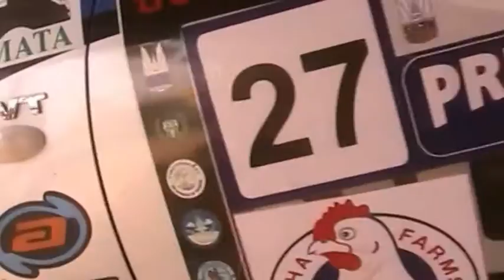pre rally part 2